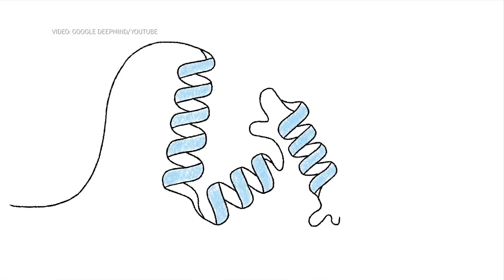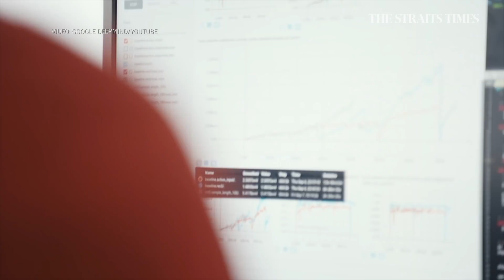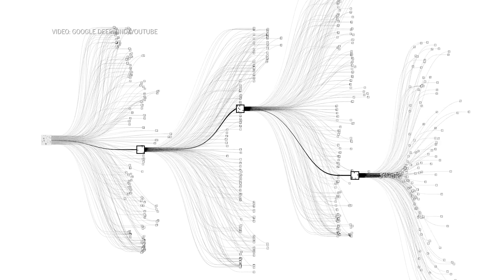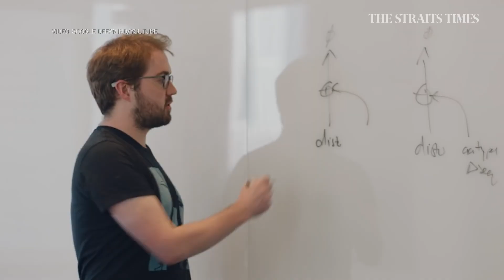AI pioneer Demis Hassabis’ Singapore connection | Lunch with Sumiko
In October 2024, the British co-founder and chief executive officer of Google DeepMind achieved his childhood dream of winning a Nobel Prize. He talks to Sumiko Tan about his early years, the potential of AI, and his connection to Singapore.